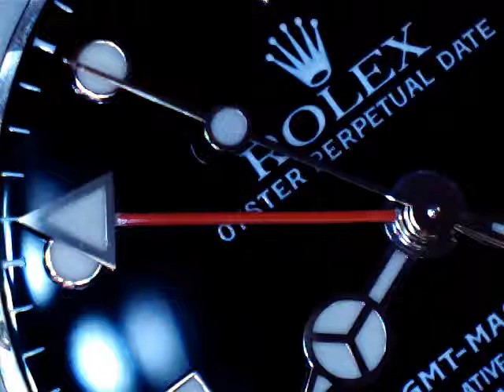Rolex Watch 詹師傅vincenpp 20111002142644.avi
十點九分鐘錶Watch9After10詹師傅vincenpp